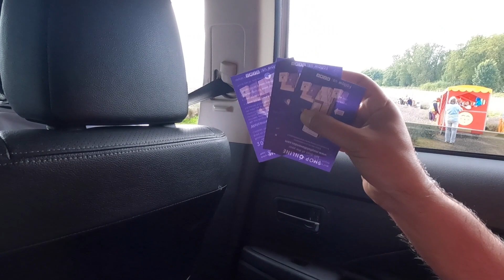একটা বৃষ্টিভেজা বিকালে ল্যাভেন্ডার গার্ডেনে আমরা 😊 ॥ Mukti’s Cooking World ॥ Mukti Afroj